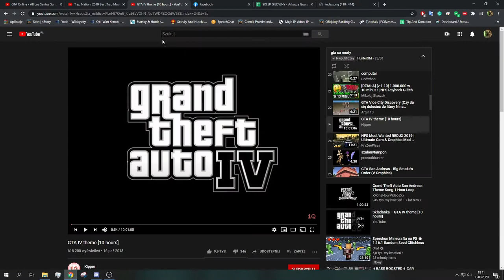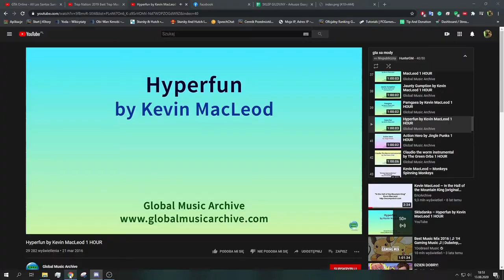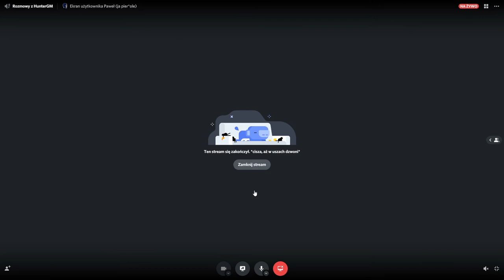4story 4ancient ulepszanie z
@Grabik ulepsza itemy na 4story ale jak zawsze kowal nie lubi go za bardzo